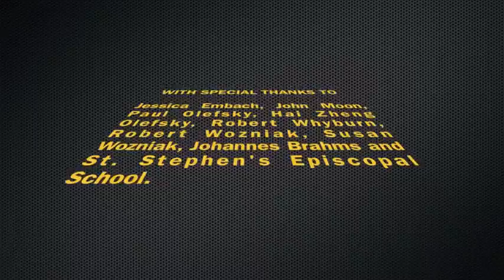Nicolas Smash and the Metro-Gnomes.m4v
St Stephen's Episcopal High School students perform Brahms piano quartet.